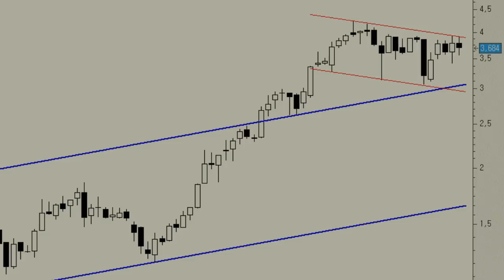Análisis técnico de Sacyr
Como podemos observar en el gráfico semanal de los títulos de Sacyr, llevamos viendo al precio desplazarse lateralmente en los últimos meses dentro del rango comprendido entre los 3 y los 4 euros. En teoría, sólo estamosante una consolidación lateral de niveles.